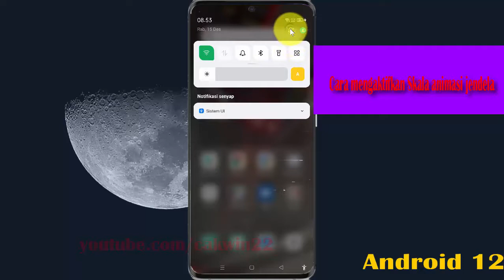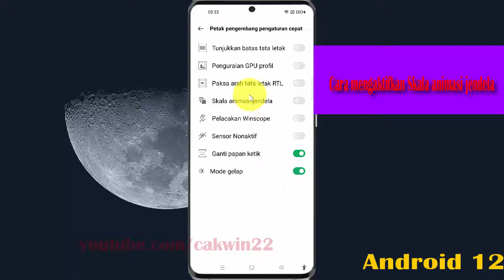Cara mengaktifkan Skala animasi jendela in Hp Android OPPO A92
Pada video kali ini saya mencoba membuat tutorial tentang Cara mengaktifkan Skala animasi jendela di HP OPPO A92, dengan OS Android 11